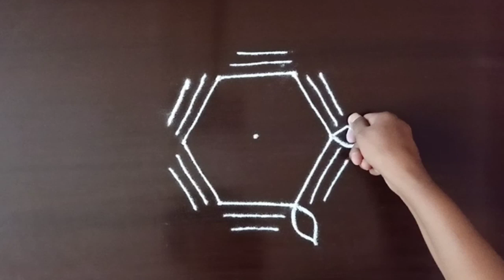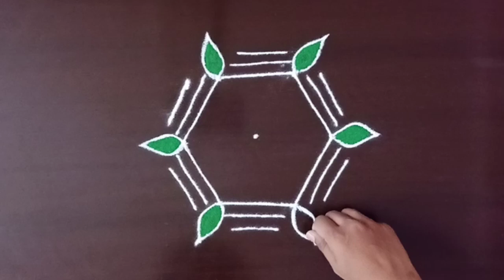3 ते 2 सोपी रांगोळी डिझाईन| easy traditional rangoli design| simple rangoli design| small rangoli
3 ते 2 सोपी रांगोळी डिझाईन| easy traditional rangoli design| simple rangoli design| small rangoli